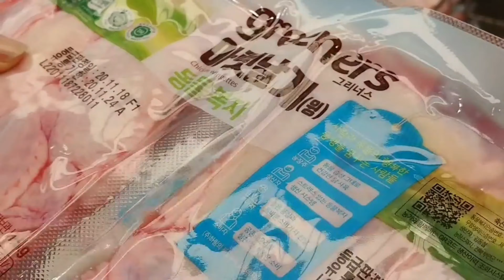[ENG](4K) 초간단 마법소스 매콤바삭 핵존맛 깐풍기! 코스트코 치킨윙 하울 & 치맥 먹방 Fried Chicken wings & Beer Mukbang, Costco haul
안녕하세요,
오늘은 코스트코에서 사온 닭날개 1.5kg으로 두 가지 버전의 깐풍기를 만들어봤어요. 미지님표 깐풍기가 옛날에 해외에 있을 때에도 인기가 정말 대단했었거든요~ 저도 엄마의 깐풍기가 진짜 그리웠는데, 이번에 드~디~어~ 엄청 오랜만에 엄마께서 깐풍기를 해주셨습니다!! 치맥파티 함께해요~

Hello,
Today, we're going to make two kinds of chicken wings(Kkanpoongi) with 1.5kg chicken wing from Costco. Miji(mom)'s chicken wings were really popular even when we were overseas. I missed my mom's chicken wings so much. This time, she made them after a long time!! Hope you enjoy our chicken and beer party :)

한국어 자막, 영어 자막
Korean and English subtitles

자막과 화질은 설정에서 선택할 수 있습니다
Subtitles and video quality can be selected in settings

오늘도 함께해주셔서 정말 감사해요~
더욱 행복하고 건강하셔야해요~~!❤

Be happier and healthier!❤